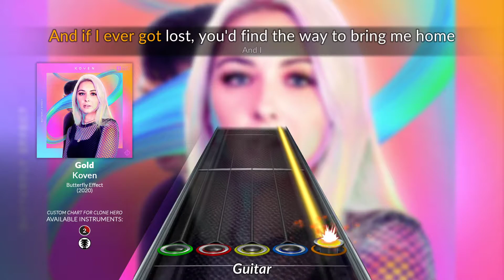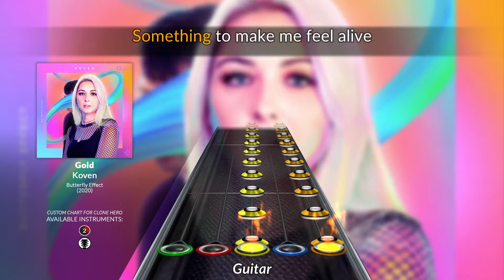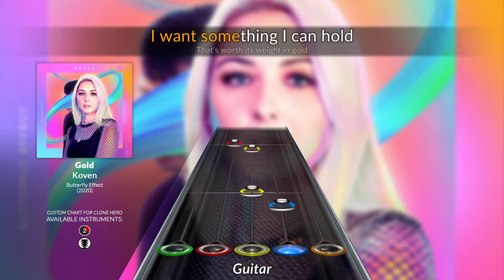Koven - Gold (Clone Hero Chart)